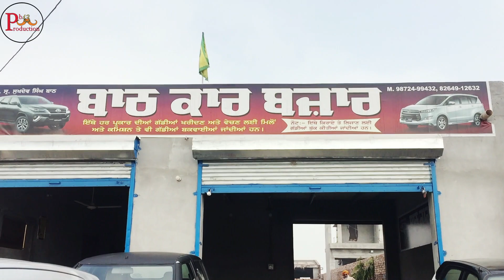ਇੰਜਣ,ਗੇਅਰ ਦੀ ਫੁੱਲ ਗਰੰਟੀ | Second hand Car Market | Car Mandi | Used Cars For SALE In punjab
Address of shop- Bath car bazar,
                               Sullar gharat market
                               Sangrur to Patran Road

used car
best used luxury cars
car bazar
car market
car market in delhi
car bazar
used cars in delhi
car for sale by owner
chandigarh 2nd hand car market